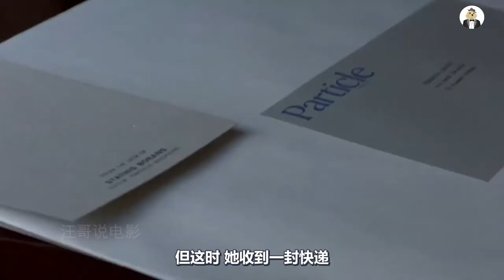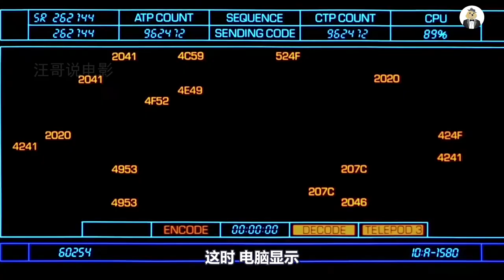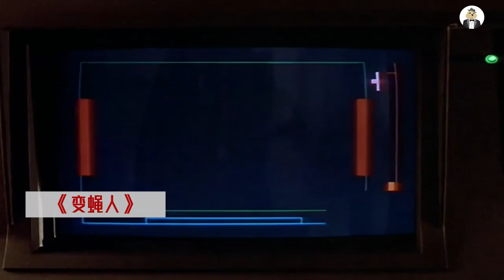科学家拿自己做实验，不料将自己和苍蝇结合在一起，最终变成怪物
科幻电影《变蝇人》